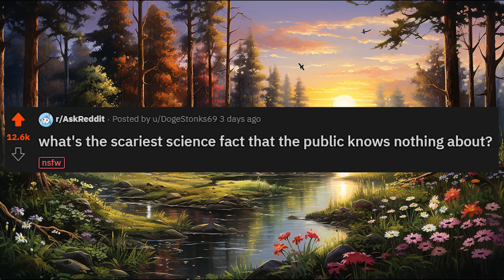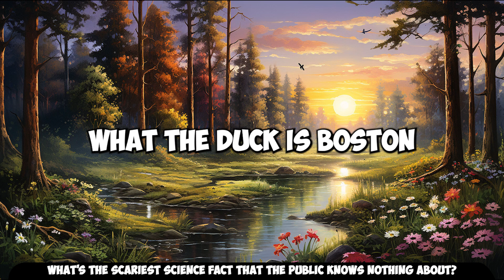Scary Science Facts Not Know To Public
🎬 Scary Science Facts Not Know To Public r/AskReddit 🎬

'what's the scariest science fact that the public knows nothing about?'

💎 Welcome to Gems Of Reddit! 💎

Let me know your thoughts on the video!

xxx